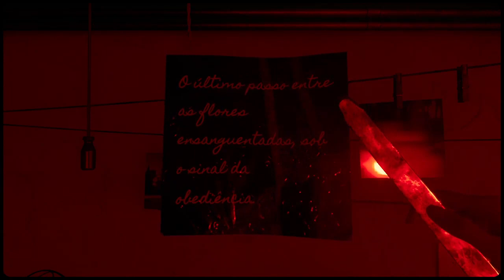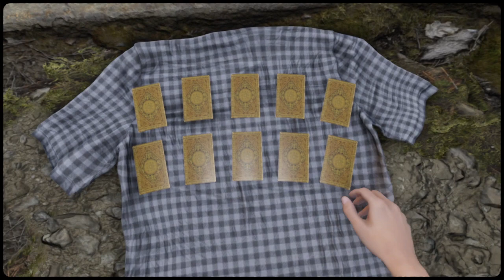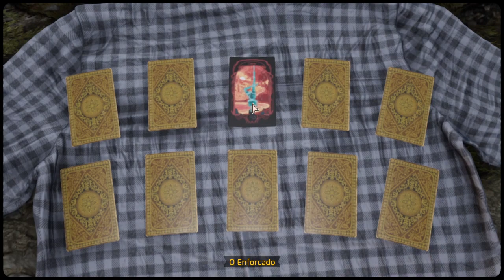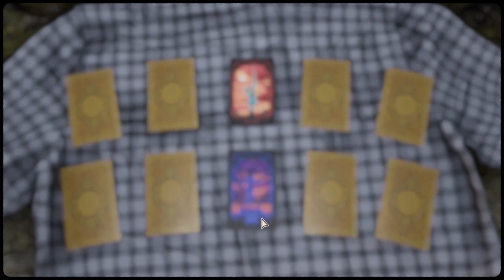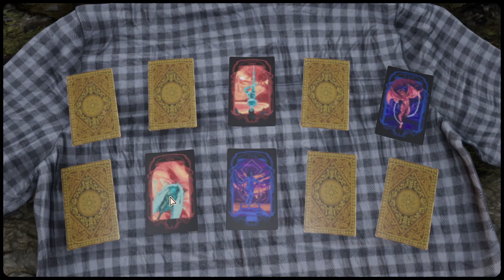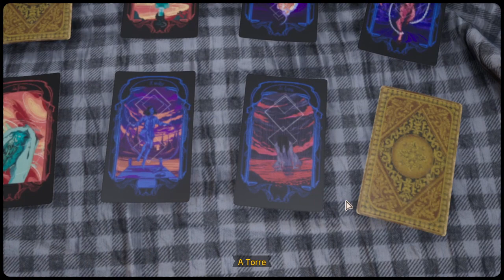MARTHA IS DEAD - Walkthrough - MALDITO TELÉGRAFO!!! Gameplay em PT-BR (Português) #05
Neste video trago a vocês Martha is dead um jogo de terror psicológico aonde a protagonista precisa lidar com a morte da irmã Gemea de um modo diferente,Roubando sua identidade.

Ambientado na Itália de 1944, Martha Is Dead é um suspense psicológico sombrio em primeira pessoa que mescla realidade, superstição e a tragédia da guerra.